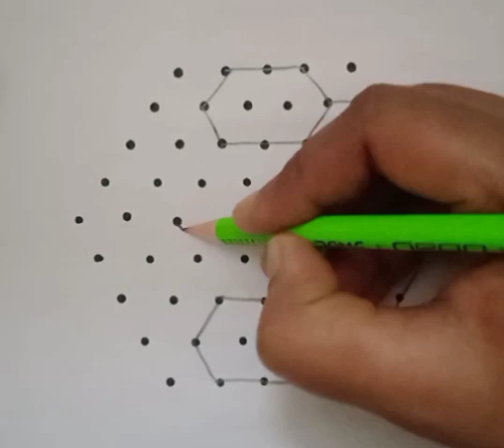9*5 dots very easy simple beautiful Rangoli design Kolam ⭐ daily kolam 🪔 panguni matham kolam